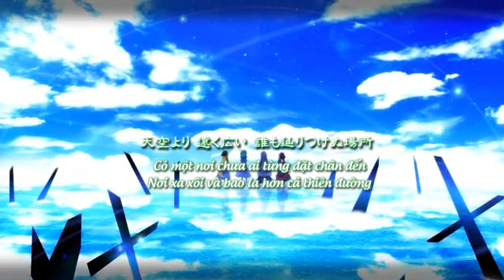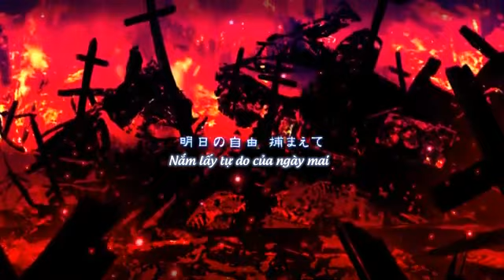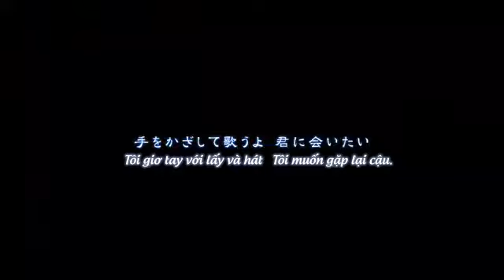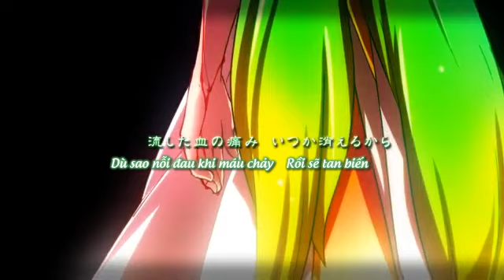Iolite Fantasia～Fantasy of Iolite～ / natsuP ft. Miku, Gumi, Lily, Iroha (vietsub)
Illust & Movie: Haru Aki (mylist/13085207) *twitter@scl_HaruAki
Guitar & Bass & Drums & Mix: haku *twitter@scl_haku
Lyric & Music: natsu (mylist/7041344) *twiter@scl_natsu

Mời bạn vào nhóm riêng của chúng mình, giao lưu, chia sẻ về nhạc Nhật ^^